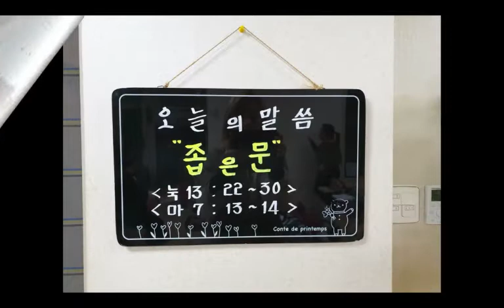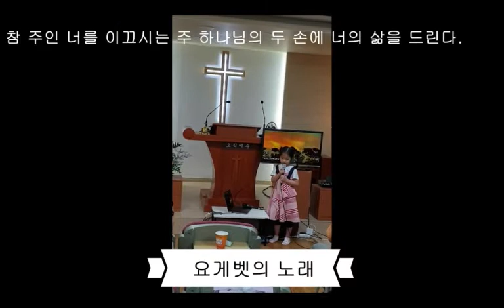시온성교회영상집